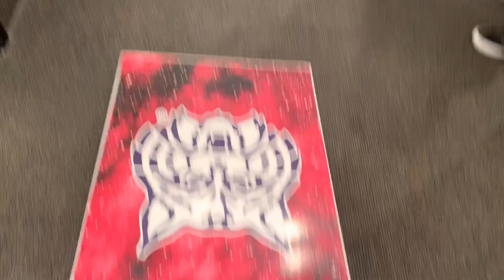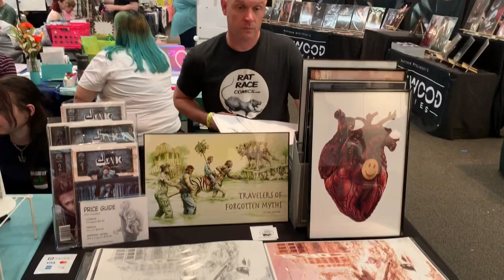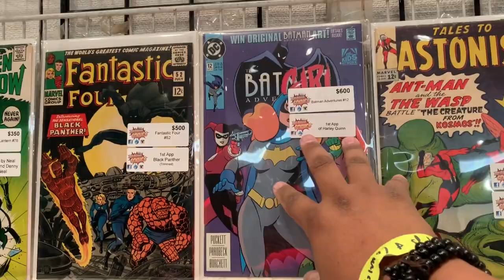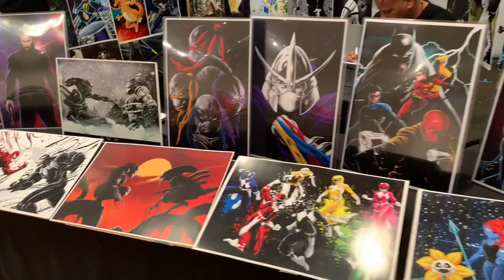Grand Central Toy Show - 96 Studios Nerd Art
A little late to upload but here is the Grand Central Toy Show we see some familiar faces and new faces and we meet A up and coming YouTuber Mia from WildRose Animations. We Thank Harley’s Toys & Comics for having us out we love this place to no end and love being there. Thanks to all the vendors that allowed us to Film and brows there items lots of great stuff.

Fallow us on instagram: @96Studios